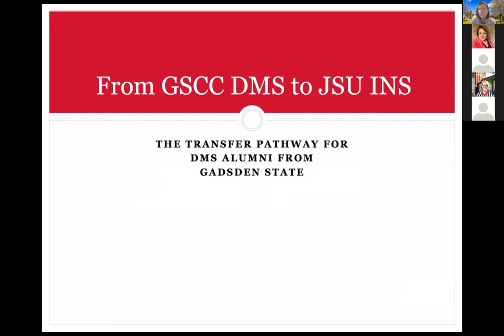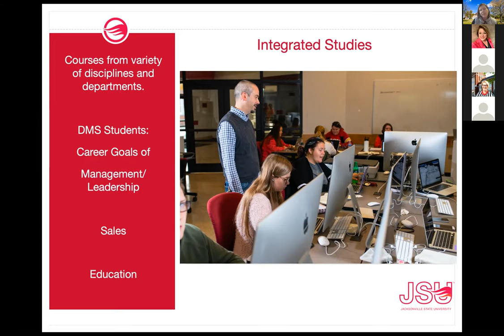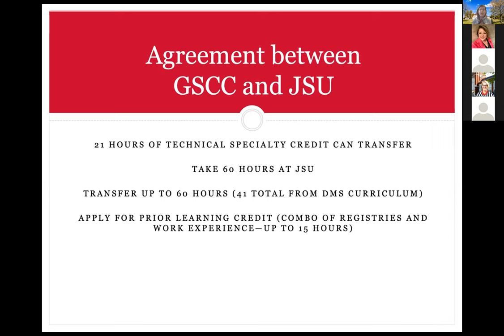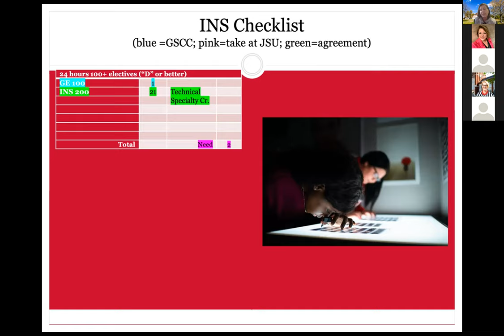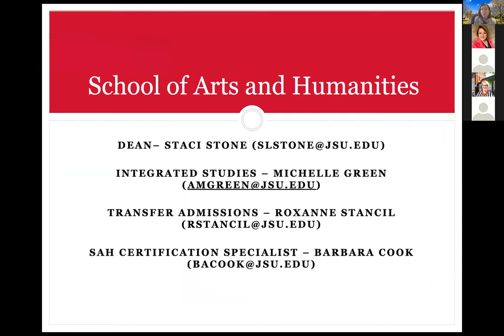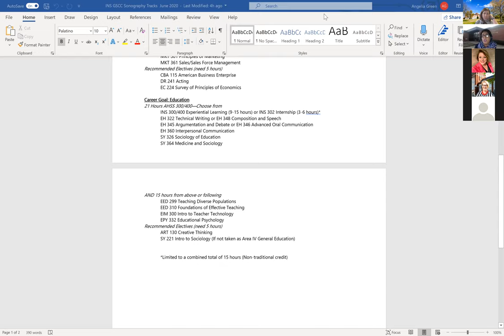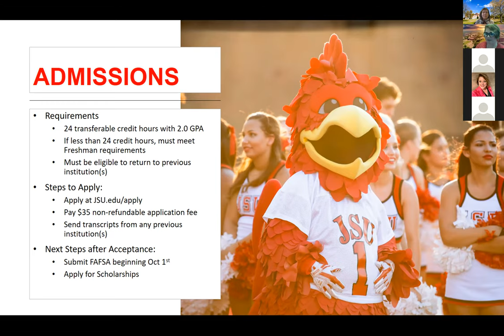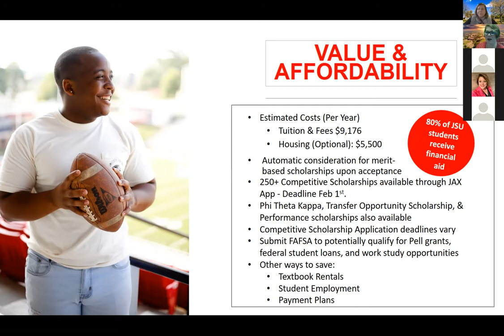JSU Integrated Studies Degree Pathway Information for Gadsden State Community College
Jacksonville State University and Gadsden State Community College have partnered to support the education and training of sonographers, or ultrasound technicians.  Thanks to a new articulation agreement recently signed between the two institutions, Gadsden State alumni who have earned an Associate of Applied Science degree in Diagnostic Medical Sonography (DMS) may now seamlessly transfer into JSU’s Bachelor of Arts in Integrated Studies (INS) program to earn an advanced degree, so that they are eligible for additional professional positions.

Through this new partnership, GSCC alumni may be awarded up to 21 hours of technical credit for their DMS courses, to be applied as Integrated Studies electives at JSU. Eligible students may transfer a total of 60 credit hours from Gadsden State, including general education courses and electives. Students then work with the INS advisor to design a degree program to provide a pathway to help them achieve their professional goals.

Jacksonville State University is an Equal Opportunity/Affirmative Action/Persons with Disabilities/Veterans Employer committed to creating inclusive educational and work environments devoid of prohibited discrimination and harassment. Women, racial and ethnic minorities, individuals with disabilities, covered veterans and all eligible applicants are strongly encouraged to apply.